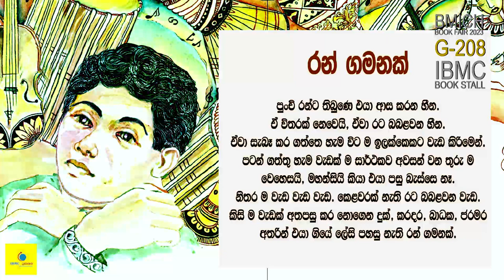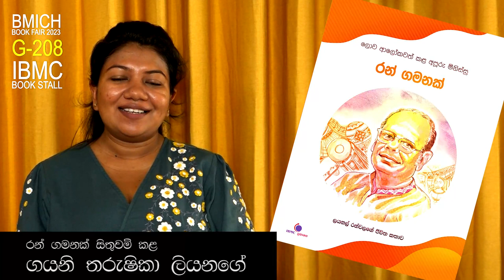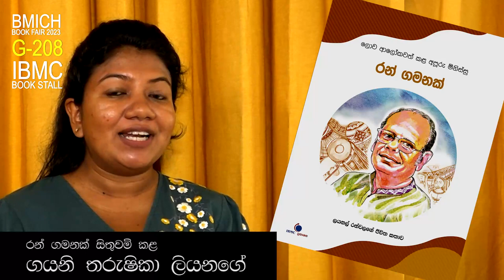රන් ගමනක් චරිතාපදාන පිංතූර කතා පොත | Ran Gamanak Biography Picture Story Book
රන් ගමනක් චරිතාපදාන ළමා පිංතූර කතා පොත |
Ran Gamanak Biography Children Picture Story Book
IBMC ප්‍රකාශන | IBMC Publication
ලයනල් රන්වල චරිතාපදානය | Layanal Ranwala Biography
ලේඛක : නුවන් කුමාර කටුගම්පල  |  Author : Nuwan Kumara Katugampala
චිත්‍රශිල්පිනී : ගයනි තරුශිකා ලියනගේ | Illustrator : Gayani Tharushika Liyanage